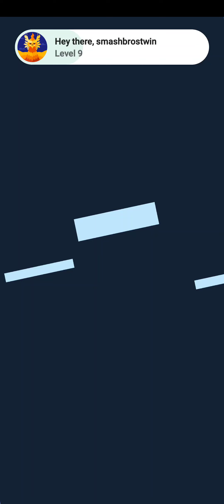Sonic Forces Speed Battle